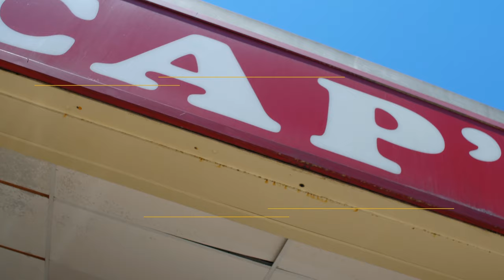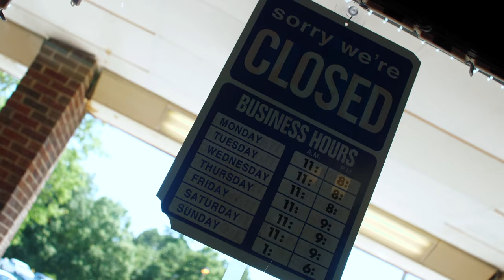Cap's Urban Wear Commercial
Cap's Urban Wear releases new Commercial promoting summer edition color waves. Music by Black inc. Shot and Filmed by 40/50 VISION.